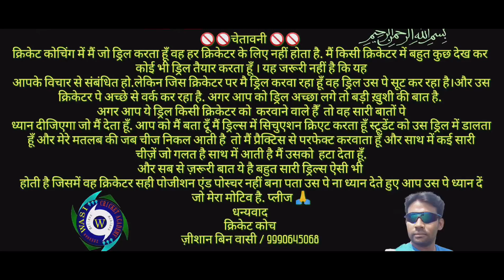IMPROVE YOUR FRONT FOOT BATTING DRILL(7)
ANSHUL CRICKET ACADEMY PATNA

 *SILENT FEATURES* Age Group for Admission in theAcademy – 9 to 23 years.Hostel facility.Specular Technology for BetterTechnical Assessment.* Bowling mashing.Turf - 5, Cemented - 2.Astro turf cricket wicket 2Entire Campus under SecuritySurveillance Infirmary with. Physiotherapist, First-aid and AmbulanceFacilities Separate DressingRoom for Boys and Girls.Conference Room with Audio Visual.Facility Bowling Machine and Speed Gun.Video and Technical Analysis.Practice Matches and All India Tournaments.Women’s Cricket.Focus on Physical Fitness, Mental Awareness,Basic Techniques Training Under ExperiencedState Level Players, NIS,Level I and II Coaches.* Gym Training Guidelines from our Mentors andSpecial Guest Players (State, Nationaland International Level from time to time.     CoachZEESHAN WASICall me if you want to join academy.+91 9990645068